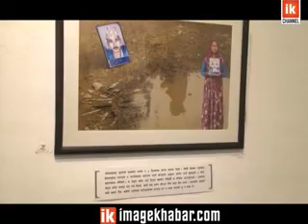Muktinath Adhikari | मुक्तिनाथ अधिकारीको परिवार न्यायको खोजीमै